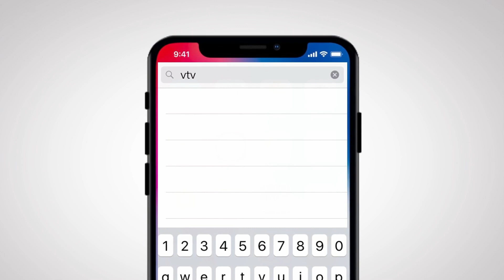Hương Vị Tình Thân - Tập 35 | "Đối tác" hẹn hò quá nóng bỏng khiến giám đốc không thể rời mắt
"Đối tác" hẹn hò quá nóng bỏng khiến giám đốc không thể rời mắt | Hương Vị Tình Thân - Tập 35